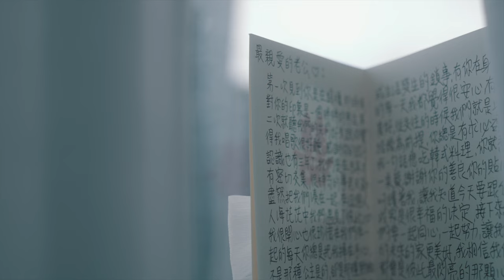台北萬豪酒店 | 交換誓言 | 文定 | 中式嫁衣 | 晨袍 | 二進 | 婚禮記錄 | 海外婚禮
緣分，有時也會化作歌聲傳達。
今天SDE快剪快播的女主角Jenny有副好歌喉。
「第一次見到你是在錢櫃．．．第二次就聽我們共同好友說，你覺得我唱歌很好聽。」Jenny述說遇見Andy的情景。
就這樣，自認沒被注意的Andy試著靠近Jenny。

「貨物售出、概不退回。」爽朗的岳父大人，放心地交託珍品給Andy。
「我們在一起的每一天，你總是把我捧在手心．．．謝謝你的善良、你的貼心，呵護著我。」如今，Jenny對Andy感念滿懷。
緣分如歌聲繞樑三日。
約定終生，珍愛永藏。

動態錄影：YES先生專業錄影團隊   首席攝影師
平面攝影：婚攝胖哥/婚禮攝影/自助婚紗/個人寫真/
彩妝造型：Ginger Chen Wedding 靖妝 手工訂製禮服 婚紗攝影  Alina
婚紗禮服：C.H wedding 婚紗
婚宴主持：BE YOU wedding Amber
婚禮顧問：BE YOU wedding Sherry
婚宴佈置：麋鹿小姐
結婚喜餅：順道パン。風呂敷喜餅専門店
婚宴場地：台北萬豪酒店 Taipei Marriott Hotel

MB013LGQVQOMXAM